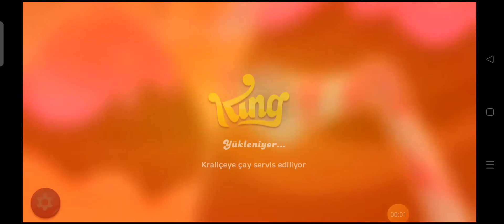Candy Crush Jelly Saga Level 16 Gameplay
A fun jellylicous match 3 game, solve the puzzles and defeat the Jelly Queen!

There's a new player in town, the wiggling, jiggling Jelly Queen and she's here to challenge you to a game of Candy Crush Jelly Saga!  Whatever your favorite moves, you better hope they're Jellylicious enough to take on the mighty Jelly Queen.

The unstoppably spreadable game!  New Candy Crush Jelly Saga is full of delightful game modes, features and boss battles featuring the Jelly Queen!  Playing as Jenny, show off your Jellylicious moves and take turns switching Candies against the jiggling Jelly Queen. Every sweet move will spread more Jelly and whoever spreads the most will win the level!

There are splendid new Candies, a marvelous new booster and a dreamy treetop world to explore in the Candy Kingdom too!

Royal Championship is the new VS Mode in Candy Crush Jelly Saga. Players will compete 1:1 in fast paced game rounds in real time! Win a big bundle of rewards by completing a consecutive win streak and finishing in the top half of the leaderboard. The higher the position, the bigger the reward! Have you got what it takes?

Take on this delightful Saga alone or play with friends to see who can get the highest score!

Candy Crush Jelly Saga is completely free to play but in-game currency, to buy items such as extra moves or lives, will require payment with real money.

You can turn off the payment feature by disabling in-app purchases in your device’s settings.

Candy Crush Jelly Saga features:
 Over 3000 Jellylicious Levels
 Real Time VS mode
 Boss Modes
 Marvelous game modes including: Spread the Jelly & Release the Pufflers
 Tasty Color Bomb Lollipop booster
 Mesmerizing new Candies
 Dreamy new treetop world and a host of quirky characters led by the Jelly Queen and her stooges.

For players that Facebook Connect, there are leaderboards for you and your friends to compare your Jellylicious scores

Easily sync the game between mobile and tablet devices and unlock the full game features when connected to the internet

Now you can express yourself, jelly-style! Be sassy like the Jelly Queen or cool like Cupcake Carl with our sweet Candy Crush Jelly Stickers!

Last but not least, a big THANK YOU goes out to everyone who has played Candy Crush Jelly Saga!

Do not sell my data: King shares your personal information with advertising partners to personalize ads. If you wish to exercise your Do Not Sell My Data rights, you can do so by contacting us via the in game help centre or by going